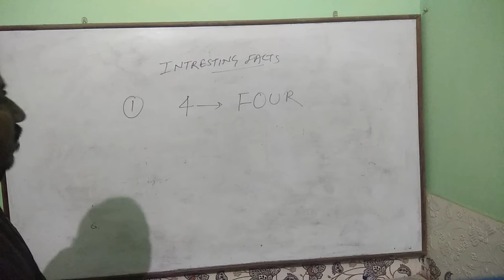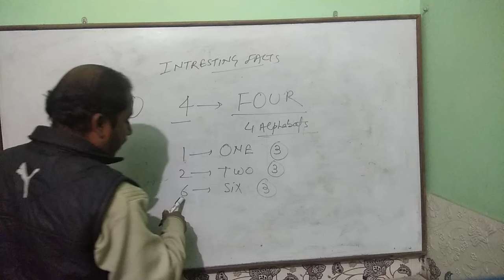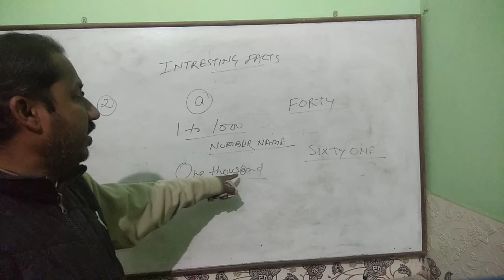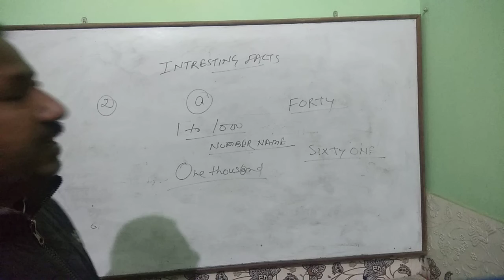Intresting facts of maths